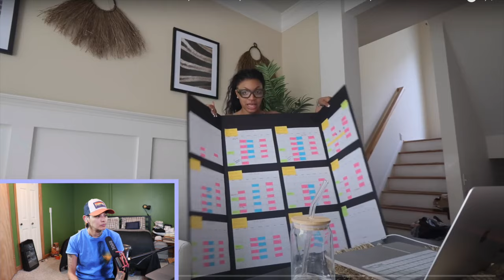Finding out GLAMAZONTAY and DENIM are NIGERIAN?!